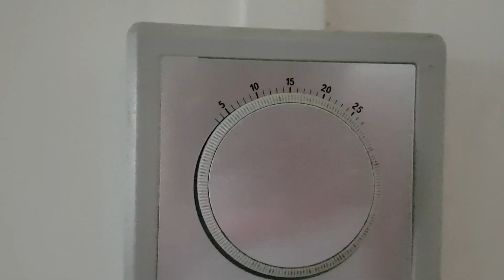She Can't Be Freezing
Right then so, my nana can't be freezing cold in the house, the temperature is on 35 degrees and she feels cold? She can't be that freezing, plus it's the middle of summer in July so, why is she freezing?

Timestamps:

0:00 - Putting her coat on
0:14 - 25 degrees
0:20 - We've lost the plot
0:46 - I nearly tripped over Jet

Popular uploads:

So much later the old nanorator got tired of waiting, and had to hire a new one

Freezing
She can't be